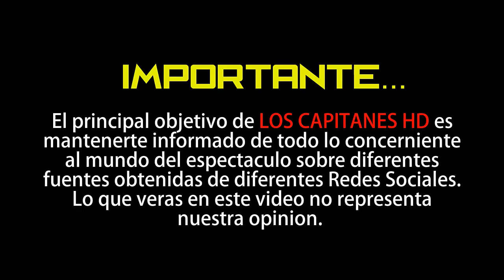Vanessa Claudio está ¡rodeada de envidia en ‘Suelta la Sopa’!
Sus compañeros se enteraron que a la conductora la contrataron con camioneta de lujo y departamento exclusivo en Miami.

Luego de que Vanessa Claudio, de 36 años, dejara de formar parte de las filas de Azteca, en donde trabajó por más de 13, nos enteramos de que ahora que participa en el programa Suelta la sopa, de Telemundo, no la está pasando nada bien, pues la conductora firmó un contrato exclusivo, lo cual no le pareció a sus compañeros, quienes le están haciendo la vida de cuadritos. Una persona de la producción nos contó que con quien la también modelo ha tenido más roces, es con la presentadora Carolina Sandoval La Venenosa, de 46. ▬▬▬▬▬▬▬▬▬▬▬▬▬▬▬▬▬▬▬▬▬▬▬▬▬▬▬▬▬▬▬▬